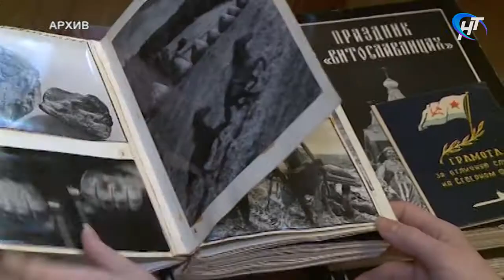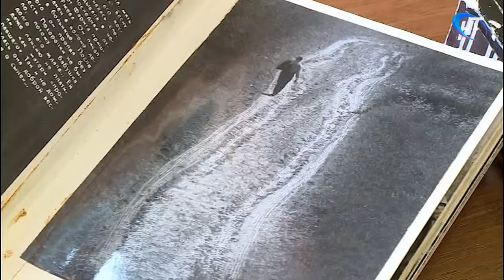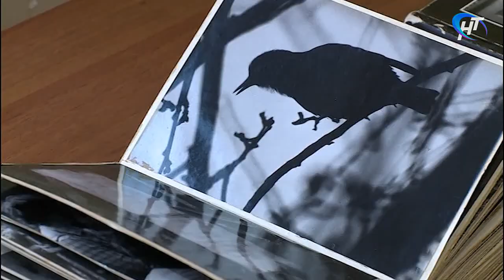В областной библиотеке прошел вечер памяти известного фотохудожника Вячеслава Ищенко